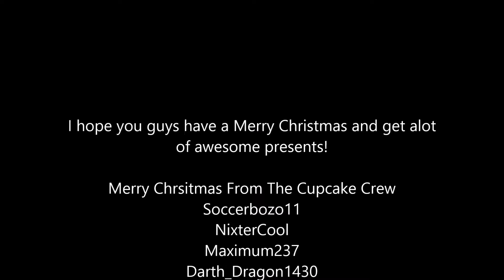Merry Christmas Guys!!!!!!!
This is just a short little video to say Merry Christmas and a Happy New Year. Hope you all get lots of cool gifts.